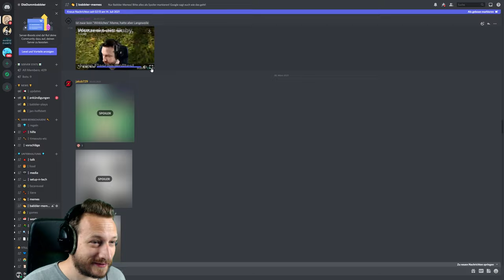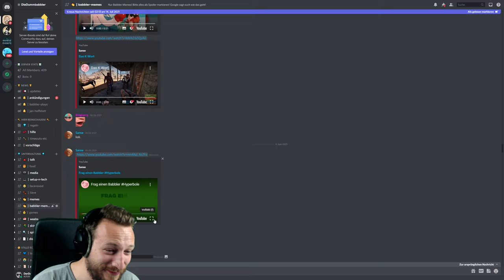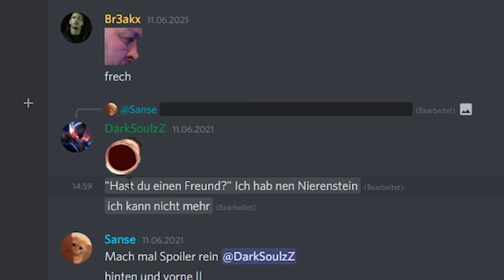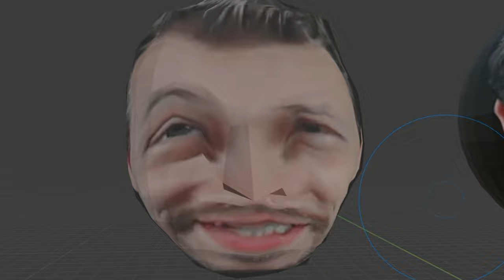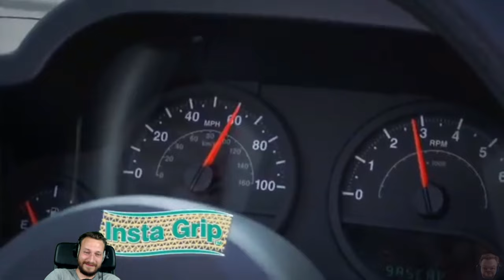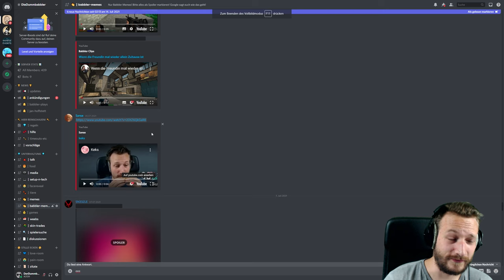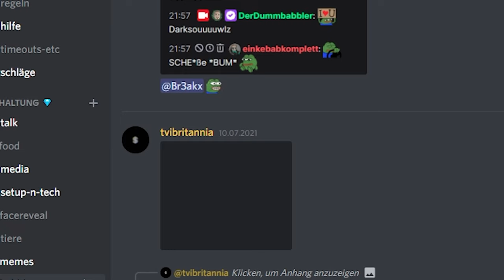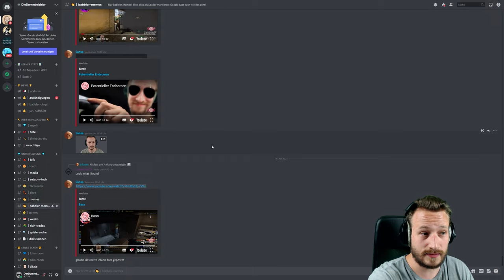Memes that made Karen bring back the kids (german)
Babbler Memes that made Karen bring back the kids. Wir haben es geschafft, Karen lenkt nun endlich ein ;D
Viel Spaß beim neuten Babbler Meme Review!

• Mein Epic Creator Code: DERDUMMBABBLER